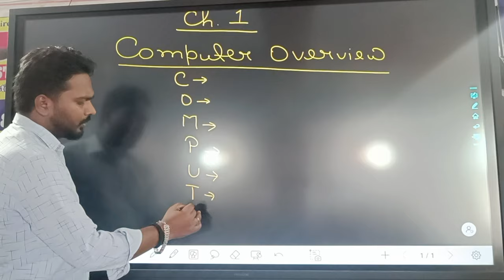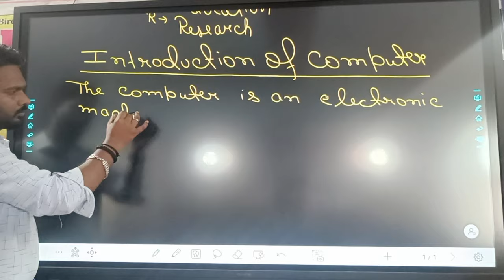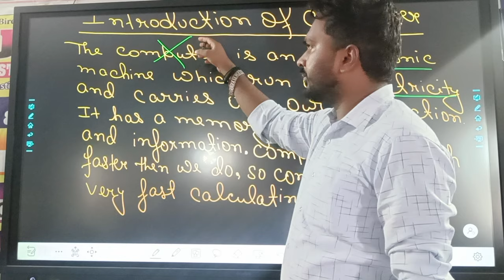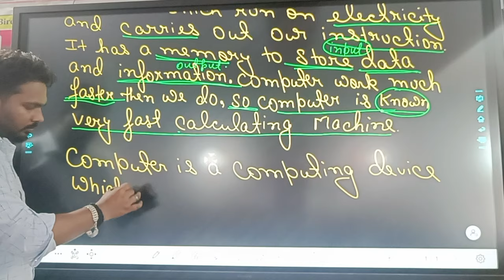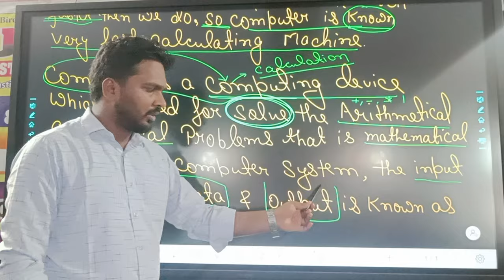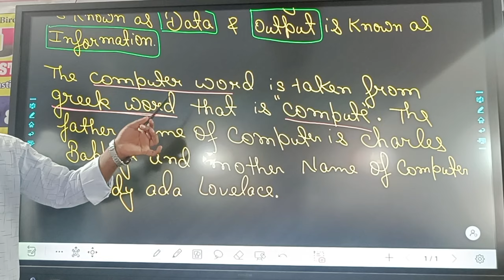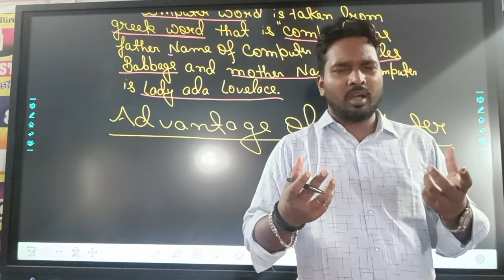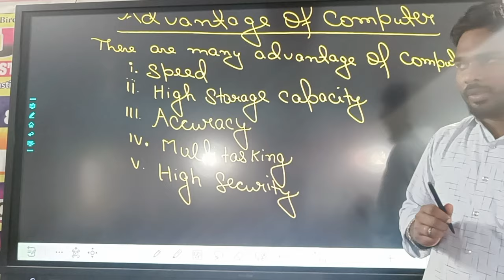Computer Fundamentals|| Lecture - 1|| अब कंप्यूटर सीखना हुआ और भी आसान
Computer Science XI & XII|| Important Question |JAC - CBSE |

सभी विद्यार्थियों को स्वागत है हमारा यूट्यूब चैनल गोकुल सीएमएस जो स्पेशल कंप्यूटर साइंस और आपके भविष्य के लिए हमेशा आपको प्रेरणा देते रहेगा।

Hello 👋👋 Students, अगर आप क्लास 12th में है तो आपको कंप्यूटर साइंस का टेशन खत्म होने वाला है।

सर बच्चे के लिए क्लास ट्वेल्थ का फुल कोर्स फ्री में करवाया जाएगा।
क्योंकि मुझे मालूम है एक बच्चे की परेशानी बहुत अच्छे से मालूम है
आप सभी विद्यार्थियों को बस जरूरत है मेरे चैनल से जुड़े रहे और सारा कॉन्सेप्ट आसान भाषा में समझे और अपना एग्जाम अच्छे तरीका से दें।

Welcome to Gokul computer Science Institute
              Hazaribag Jharkhand
By: Birendra Kumar
Course:       ADCA+ | ADCA | DCA | TALLY | DFA | BCC | JAVA | MULTIMEDIA DESIGN | TYPING | C++ | SQL | HTML AND MANY OTHER COURSES